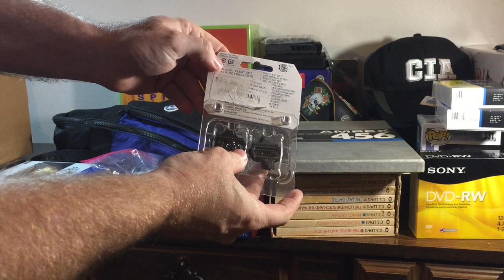Estate Sales Failed Me.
Garage sales and estate sales failed me but Goodwill’s save the day!